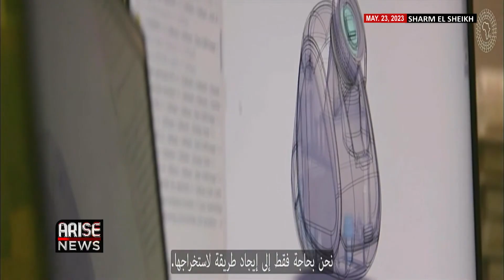African Development Bank 2023 Annual Meetings